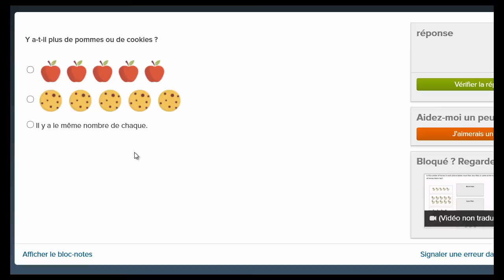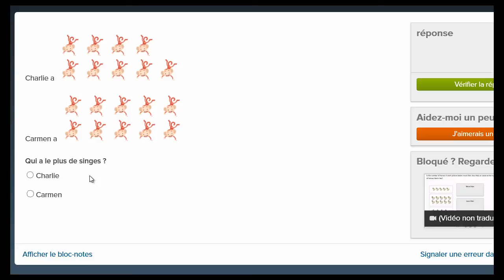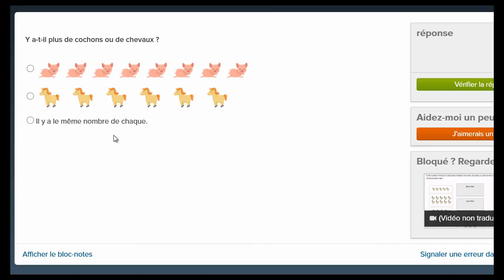Comparer des groupes de moins de 10 éléments